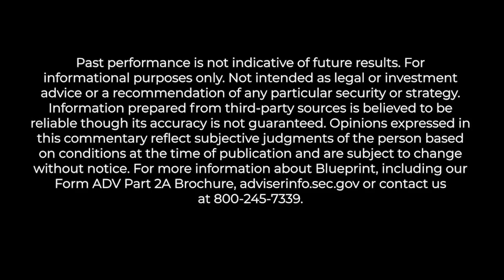How are Financial Advisors Thinking about Liquid Alts?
Bob Elliott responds to the question, “What are you hearing from financial advisors in terms of how they’re thinking about liquid alts?”

The video is a clip from a live panel discussion hosted by asset manager Blueprint Investment Partners November 14, 2023, with Bob Elliott of Unlimited Funds, Corey Hoffstein of Newfound Research, and legendary Turtle Trader Jerry Parker of Chesapeake Capital Corporation.

The webinar invited financial advisors to learn about the next generation of liquid alts from some of the biggest names in the space. Their innovative strategies provide access to markets and strategies previously unavailable to most investors and financial advisors.